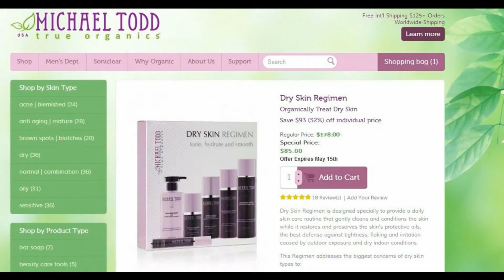Dry Skin During Pregnancy? Learn What is Safe to Buy - Organic Skincare - Watch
Try out the sample/trial size of the products with the Dry Skin Discovery Kit

Save on all Michael Todd True Organics natural and organic skin care products

To learn more about Dry Skin During Pregnancy, watch all of our videos and visit the links above.